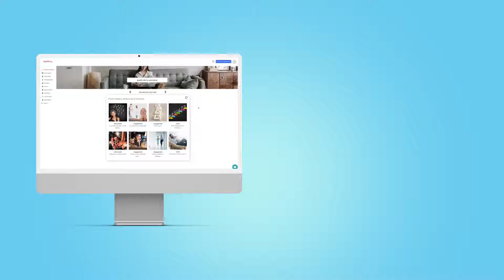rapide.ly | obtiens plus de résultats avec tes réseaux sociaux sans perdre de temps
rapide.ly est un calendrier éditorial interactif qui te permet de rédiger rapidement des posts grâce à des textes prérédigés pour ton domaine d'activité, puis de les programmer et publier directement sur tes réseaux.

C'est le moyen le plus simple pour les petites entreprises de gérer leur stratégie de marketing social sans avoir à passer des heures chaque jour à se creuser la cervelle pour savoir quoi écrire ou poster manuellement.

Tu peux utiliser nos modèles préremplis si tu veux des idées de contenu ou écrire tes propres textes.  Avec notre fonction de planification, il est facile pour quiconque gère la présence d'une marque sur les médias sociaux d'avoir une présence en ligne impactante 24/7 !

Garantie résultats ou remboursé.